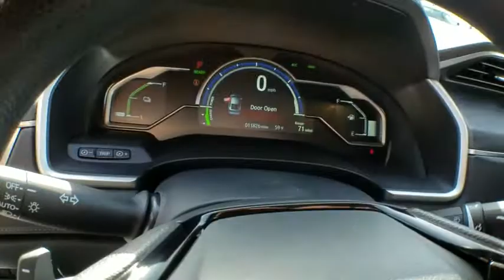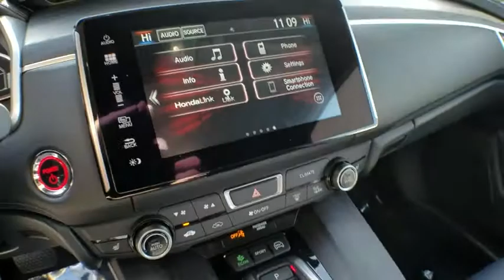2018 Honda Clarity Plug-In Hybrid used, Los Angeles, Woodland Hills, West Hills, Sherman Oaks, Van N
2018 Honda Clarity Plug-In Hybrid
2018 Honda Clarity Plug-In Hybrid PLUG-IN - Stock#: 490015 - VIN#: JHMZC5F19JC014392

Heated Front Bucket Seats -inc: adjustable front seat-belt anchors,Regenerative 4-Wheel Disc Brakes w/4-Wheel ABS  Front Vented Discs  Brake Assist  Hill Hold Control and Electric Parking Brake,Low Tire Pressure Warning,Back-Up Camera,Honda LaneWatch Right Side Camera